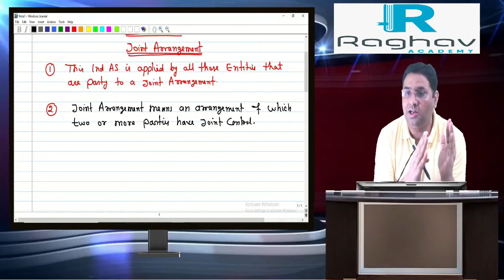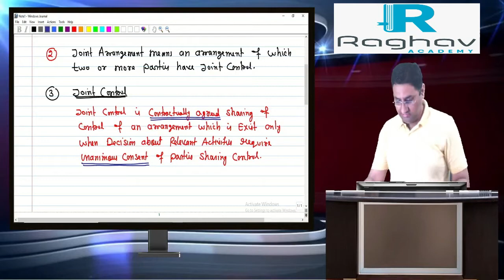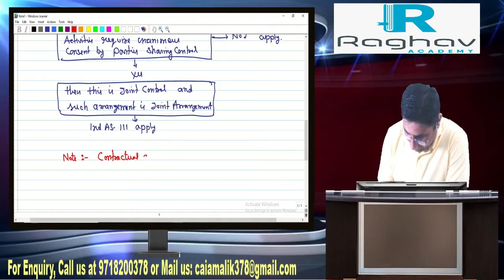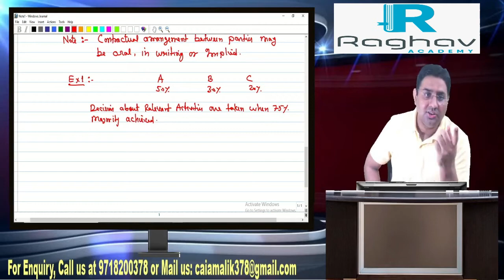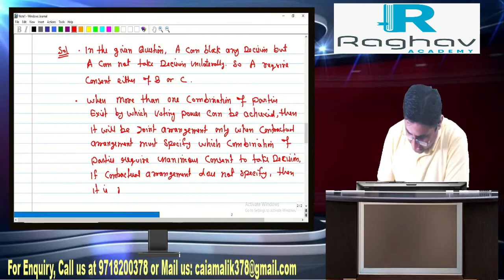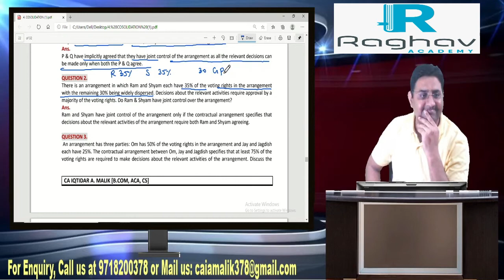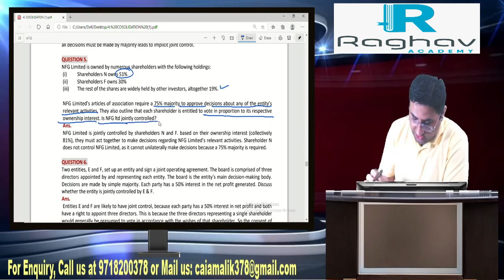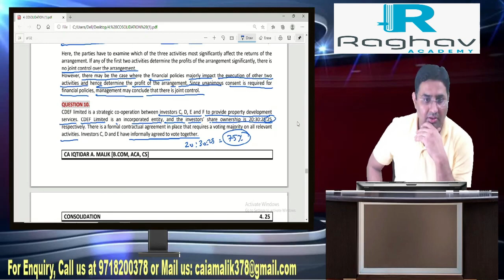IND AS 111 Joint Arrangements | CA Iqtidar Malik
About: TopLad is an online and offline coaching institute for CMA, focused on training the best CMA's of India. With a fleet of experienced faculty and world class technology platform we aim to provide the best facility and training to help students become a great CMA in future.